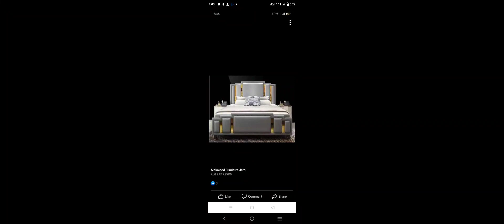all new design double bed dressing table 2023 ke khubsurat variety furnitur luxury # Short video #